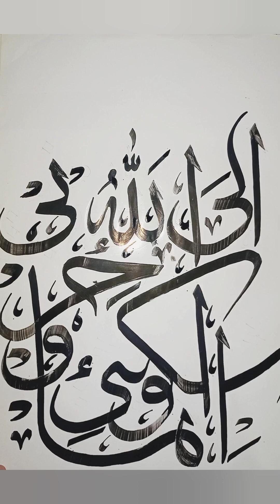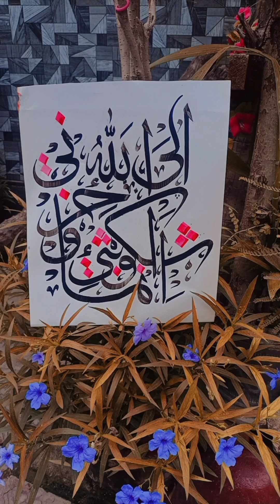Arabic Calligraphy| Calligraphy for beginners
"INNAMA ASHKU BASSI WA HUZNI ELALLAH"
Surah yousaf Ayah 86
The meaning of the words are: “I complain to Allah Alone for my sorrow and grief.”

The above words are from aayah 86, Chapter 12, Surah Yusuf of the Holy Quran. These words were utterred by the Prophet Yaqoob (a.s.) when his sons told him that in his grief for Prophet Yusuf (a.s.), he would hurt of kill himself. That’s when Prophet Yaqoob (a.s.) said the above words in total submission to Allah Subhanah alone.